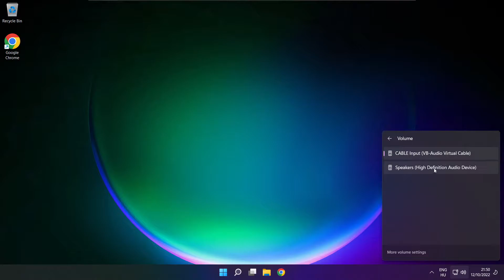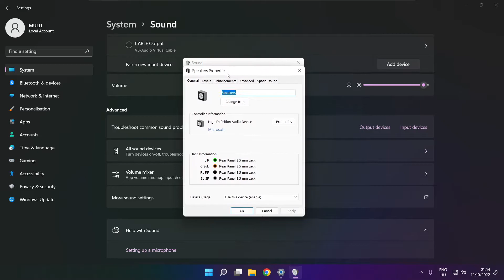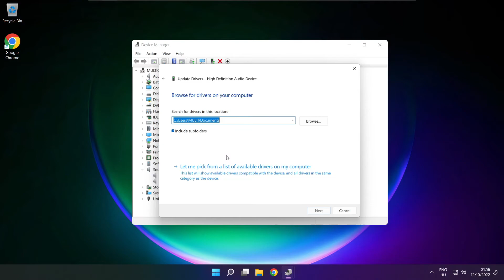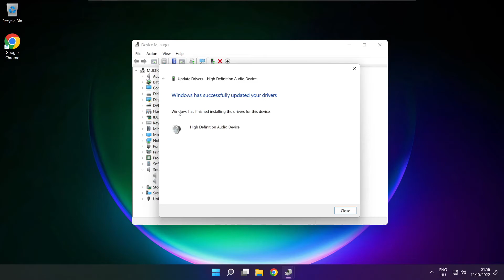How to FIX FINAL FANTASY VII REMAKE Audio/Sound Not Working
In this video I am going to show How to FIX FINAL FANTASY VII REMAKE Audio/Sound Not Working

🖥️ PC Specs:
CPU: Intel Core i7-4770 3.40GHz
Memory: 16GB HyperX DDR3
HDD: Toshiba 1TB
SSD: Kingston 240GB
Graphics Card: ASUS GeForce RTX 3060 12GB GDDR6
Operating System: Windows 10/11